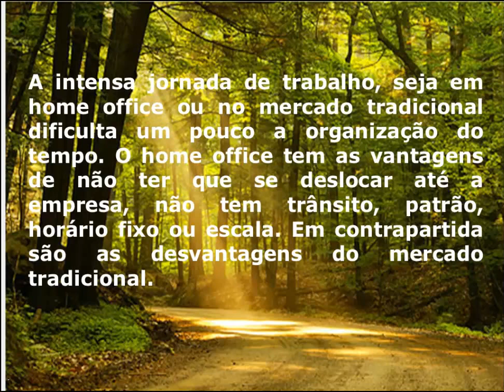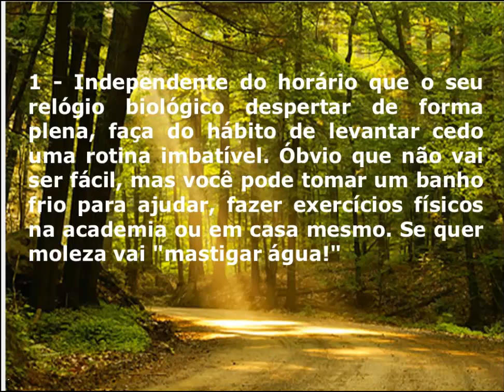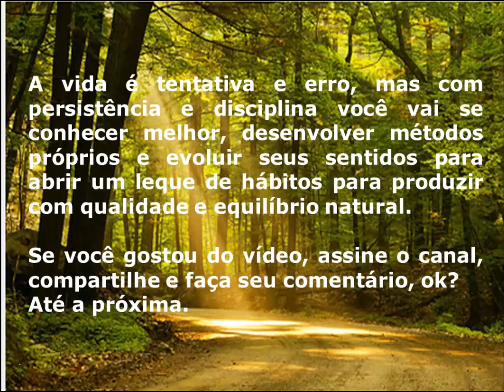Como Organizar O Trabalho Para Melhorar O Seu Tempo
/ Como Organizar o Trabalho Para Melhorar o Seu Tempo / Ronaldo Moraes

P.S.: Quer receber dicas sobre Nichos De Mercado?